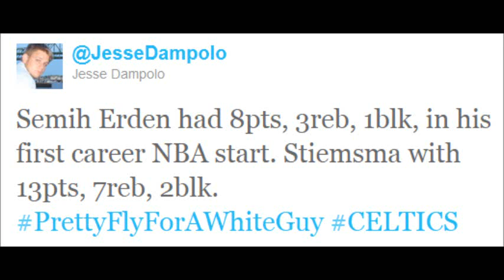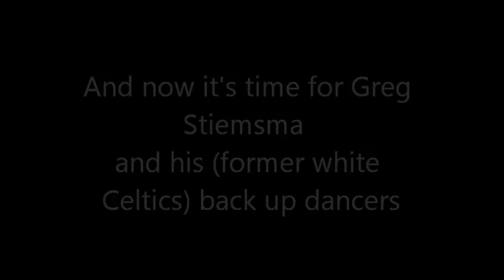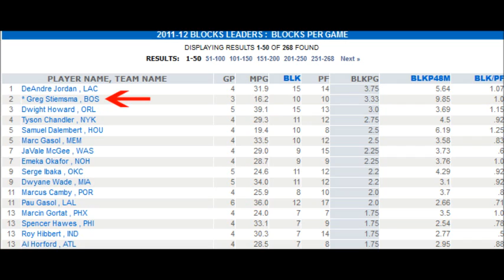Boston Celtics Greg Stiemsma - Pretty Fly for a White Guy Mix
On January 2, 2012 after Greg Stiemsma's first career NBA start, writer Jesse Dampolo tweeted the following message which served as inspiration for this video, the Greg Stiemsma Pretty Fly for a White Guy Mix

"Semih Erden had 8pts, 3reb, 1blk, in his first career NBA start. Stiemsma with 13pts, 7reb, 2blk. PrettyFlyForAWhiteGuy CELTICS"

This video highlights some of Stiemsma's  shining moments from the 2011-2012 preseason games against the Raptors, as well as his 6-block NBA debut against the Hornets and his first career NBA start against the Wizards, which included the 13 points, 7 rebounds, and 2 blocks that Jesse mentioned above. Stiemsma is currently 2nd in the NBA in blocks per game, trailing DeAndre Jordan by 0.75 blocks per game and leading Dwight Howard by 0.33.

I'd also like to give special thanks to some of the former white Celtics players who make cameos in this video as Greg's back-up dancers -- Semih Erden, Luke Harangody, Troy Murphy, and of course Brian Scalabrine. Thanks guys!